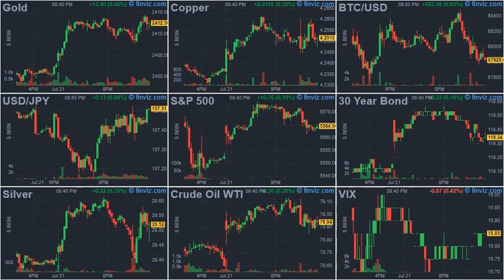ArrayD 20240721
1
00:00:00 -- 00:00:02
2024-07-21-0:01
The Biden Titanic

2
00:00:02 -- 00:00:04
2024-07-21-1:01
The Biden Titanic

3
00:00:04 -- 00:00:06
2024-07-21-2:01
The Biden Titanic

4
00:00:06 -- 00:00:08
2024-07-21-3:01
The Biden Titanic

5
00:00:08 -- 00:00:10
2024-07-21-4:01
'A Total Failure' - Donors Vent Over Kamala Harris Conference-Call Flop

6
00:00:10 -- 00:00:12
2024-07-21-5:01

7
00:00:12 -- 00:00:14
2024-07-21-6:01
German State Cuts Benefits For 'Lazy' Migrants

8
00:00:14 -- 00:00:16
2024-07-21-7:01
Good News (For Republicans): Warren Supports Kamala Harris If Biden Drops Out

9
00:00:16 -- 00:00:18
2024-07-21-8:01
The CrowdStrike Global Outage Shows the Serious Dangers Of A Centralized, Digitized World

10
00:00:18 -- 00:00:20
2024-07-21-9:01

11
00:00:20 -- 00:00:22
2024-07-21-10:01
NATO Commander Warns A 'Very Big Russia Problem' Will Remain No Matter How War Ends

12
00:00:22 -- 00:00:24
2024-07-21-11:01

13
00:00:24 -- 00:00:26
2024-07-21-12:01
Visualizing The Cost Of Hosting The Olympics

14
00:00:26 -- 00:00:28
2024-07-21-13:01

15
00:00:28 -- 00:00:30
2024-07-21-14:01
DHS Officials Defend Women In Law Enforcement After Trump Assassination Attempt

16
00:00:30 -- 00:00:32
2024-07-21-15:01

17
00:00:32 -- 00:00:34
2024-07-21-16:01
La Ñina Boosts Panama Canal; Houthi Threat Drives Up Shipping Costs Through Suez

18
00:00:34 -- 00:00:36
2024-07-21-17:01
Meet The Harris Campaign's New Deputy Press Secretary For Swing-State Pennsylvania

19
00:00:36 -- 00:00:38
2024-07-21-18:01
Alberta Fires Threaten 350 B/D Of Oil Production

20
00:00:38 -- 00:00:40
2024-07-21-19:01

21
00:00:40 -- 00:00:42
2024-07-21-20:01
Dersh: The Secret Service Must Be Revamped

22
00:00:42 -- 00:00:44
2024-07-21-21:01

23
00:00:44 -- 00:00:46
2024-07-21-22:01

24
00:00:46 -- 00:00:47
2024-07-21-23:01